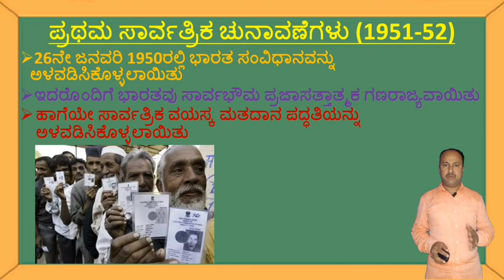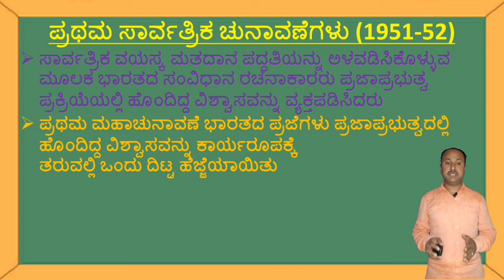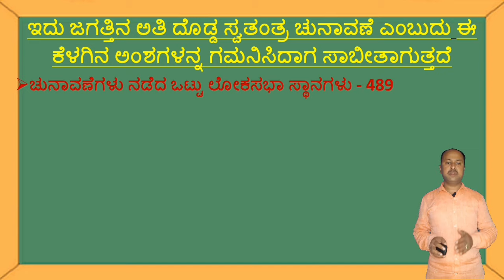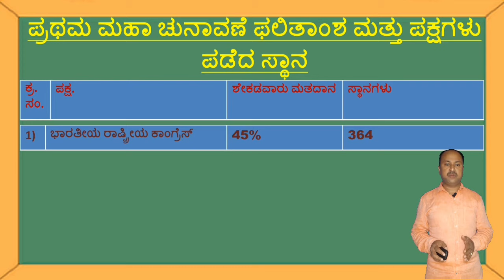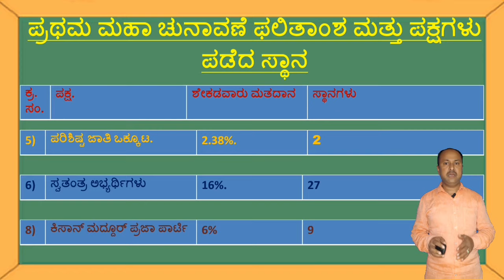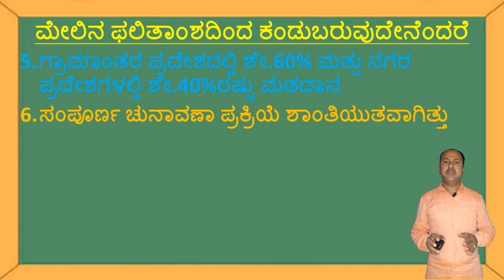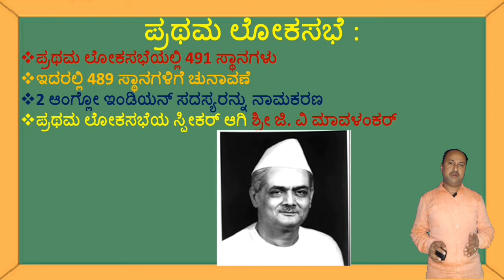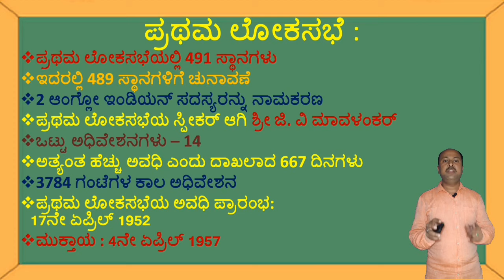ಪ್ರಥಮ ಸಾರ್ವತ್ರಿಕ ಚುನಾವಣೆಗಳು & ಪ್ರಥಮ ಲೋಕಸಭೆ | First general election | 2nd puc Political science | SG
ಪ್ರಥಮ ಸಾರ್ವತ್ರಿಕ ಚುನಾವಣೆಗಳು&ಪ್ರಥಮ ಲೋಕಸಭೆ
2nd puc, political science, 1st chapter, First general election, 1st lokasabha

PREVIOUS&NEXT VIDEOS
ದ್ವಿತೀಯ ಪಿಯುಸಿ ರಾಜ್ಯಶಾಸ್ತ್ರ-
ಅಧ್ಯಾಯ -1, ಭಾರತದ ರಾಜಕೀಯ ವ್ಯವಸ್ಥೆಯ ಉಗಮ ಮತ್ತು ಬೆಳವಣಿಗೆ

ದ್ವಿತೀಯ ಪಿಯುಸಿ ರಾಜ್ಯಶಾಸ್ತ್ರ
ಅಧ್ಯಾಯ-2  ಚುನಾವಣೆಗಳು ಮತ್ತು ಭಾರತದಲ್ಲಿ ಪಕ್ಷ ಪದ್ಧತಿ

ದ್ವಿತೀಯ ಪಿಯುಸಿ ರಾಜ್ಯಶಾಸ್ತ್ರ
ಅಧ್ಯಾಯ-3, ಭಾರತದಲ್ಲಿ ಆಡಳಿತ ಯಂತ್ರ
(Administrative Machinery In India
06- ಕೇಂದ್ರೀಯ ಆಡಳಿತಾತ್ಮಕ ನ್ಯಾಯಮಂಡಳಿ ಮತ್ತು